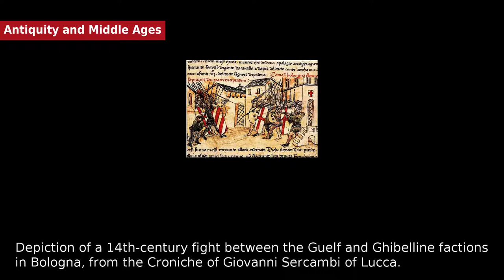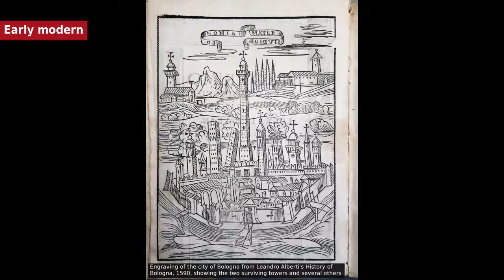Bologna - Intro and History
Hello! I am the story teller... and today we will talk about Bologna. Bologna  is the capital and largest city of the Emilia-Romagna region in Northern Italy. It is the seventh most populous city in Italy with about 390,000 inhabitants and 150 different nationalities. Its metropolitan area is home to more than 1,000,000 people.

* Pictures are in the public domain.